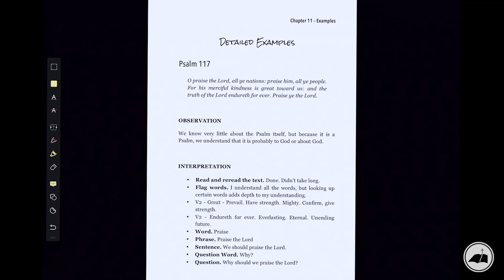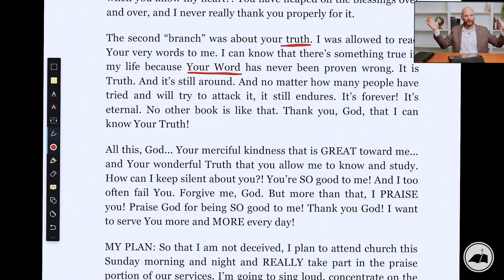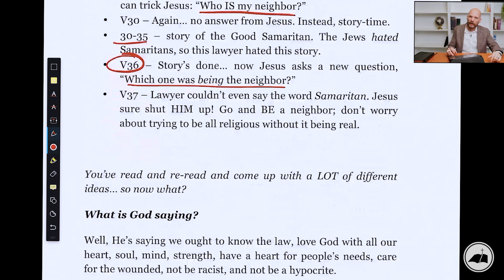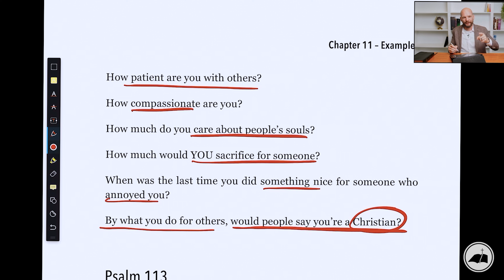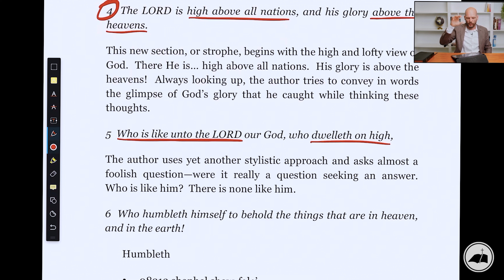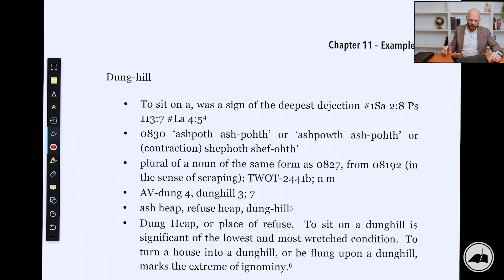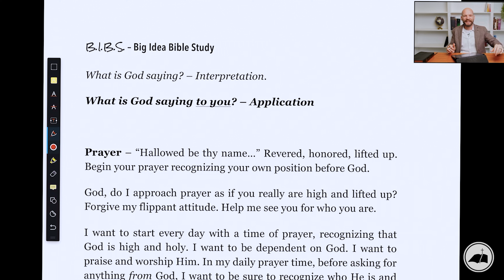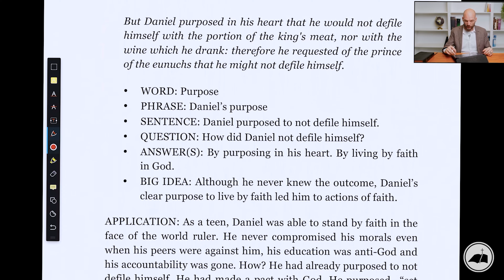This is it. Sad!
This is the FINAL video of our 20-part series on Bible study, and in this video, we’re going to go through 5 Bible passages using the steps we’ve been talking about in our series.

Time Stamps:
1:22 — Intro/Review
4:22 — Example 1: Psalm 117
10:10 — Example 2: Luke 10
15:50 — Example 3: Psalm 113
28:31 — Example 4: Php. 4
29:54 — Example 5: Mt. 20
30:57 — Summary

WE BRING THE BIBLE HOME through weekly videos for our church—CALVARY BAPTIST CHURCH of Temecula, CA. //